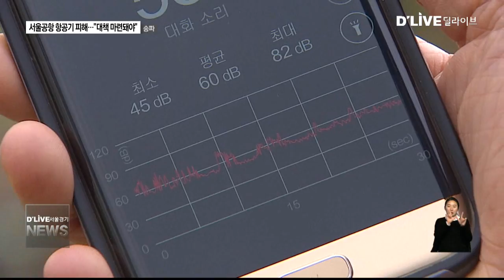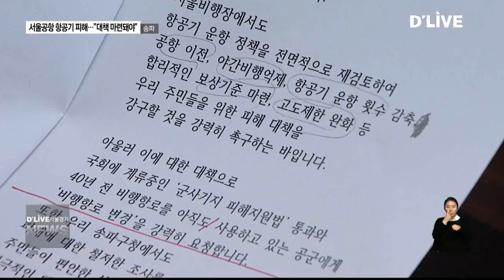송파_항공기 피해 대책 마련 시급(서울경기케이블TV뉴스)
【 앵커멘트 】
서울공항은 공군기지죠.
이 서울공항을 오가는 비행기는
하루에도 수십대씩
송파구 상공을 날아 다니는데,
일대 주민들이
소음은 물론
재산권 피해를 보고 있어
대책마련이
시급하다는 지적입니다.

【 VCR 】
송파구 문정동입니다.

이른 아침 시간이지만
군용 정찰기와 수송기 등이 계속해서
상공을 날아다닙니다.

항공기 이·착륙으로 인한 소음이
만만치 않은 상황.

주민들은 수 십년째
소음으로 인한 고통을 호소합니다.

【 INT 】
이인애
송파구 문정동

【 VCR 】
실제 소음 측정기를 이용해
비행기 소음을 측정해 봤는데
나온 수치는 82데시벨.

생활 소음 규제 기준인 65데시벨 보다
17 이상 높은 수치지만,

항공 소음의 경우
데시벨 단위로 표현하지 않아
소음 피해에 대한 목소리를 내기도
어려운 상황입니다.

【 VCR 】
여기에 비행 항로는
일대 재건축 시장에도 영향을
미치고 있습니다.

송파구 문정동과 가락동 일대 아파트는
대부분 30년이 넘어 재건축 시기가 도래한 것.

그러나 고도제한 걸려
22층에서 최대 27층까지로만
재건축이 가능합니다.

사업성이 그 만큼 떨어지는 겁니다.

【 INT 】
주민

당연히 안되지, 재건축이 안되지.
높게 못 올라가잖아.

【 VCR 】
상황이 이렇자 구의회에서는
항공기 피해에 대한 대책이 마련돼야 한다는
목소리도 일고 있습니다.

전담부서를 만들어 관련 법규 등을 정비하고
소음 및 재산권 피해에 대한 보상도 요구해
면밀히 검토할 수 있어야 한다는 겁니다.

【 INT 】
박인섭
송파구의원

【 VCR 】
하지만 현재 서울공항 피해와 관련된
가시적 대안 마련은 어려운 상황.

국회에 계류중인 '군사기지 피해지원법'
통과 여부가 관건입니다.

【 STU 】
그리고 40년전 비행항로를 아직까지 쓰고 있는
공군측에 '비행항로변경'요청을 하는게 최선입니다.